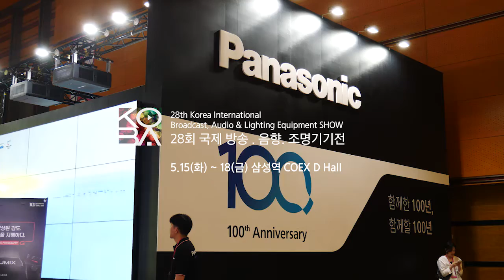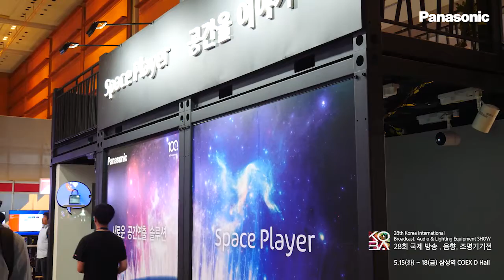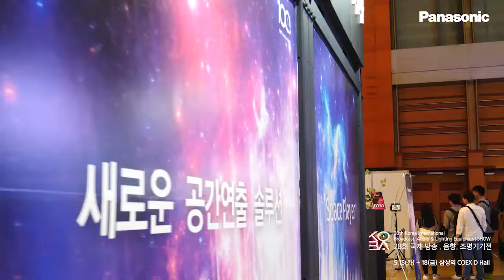[파나소닉 NEWS]KOBA 2018 파나소닉코리아 현장 스케치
아래 링크를 클릭하면 다양한 혜택이 기다립니다.

제28회 국제 방송·음향·조명기기 전시회(Korea International Broadcasting Audio & Lightning Equipment Show·KOBA 2018)’에
참가한 파나소닉 현장 스케치.
이번 전시회에서 각종 스포츠 이벤트, 경기장에 최적화된 솔루션 장비를 전시하며, 다양한 체험존을 통해 고객이 직접 파나소닉의
기술을 체험할 수 있도록 구성하였습니다.